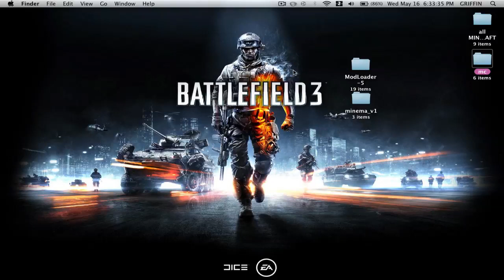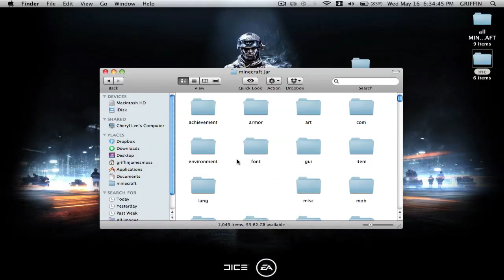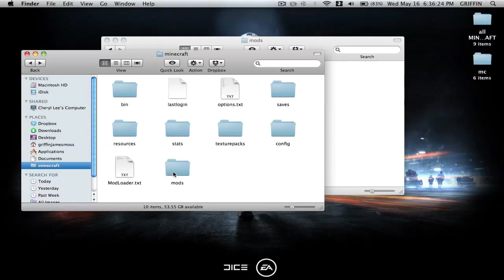how to install the minema mod 1.2.5 mac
rate, comment and sub please and much thanks